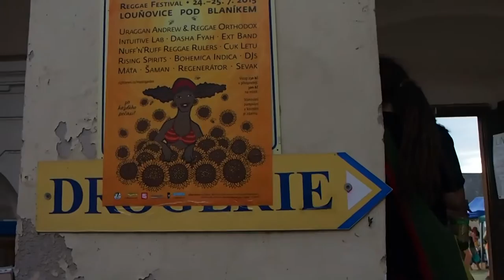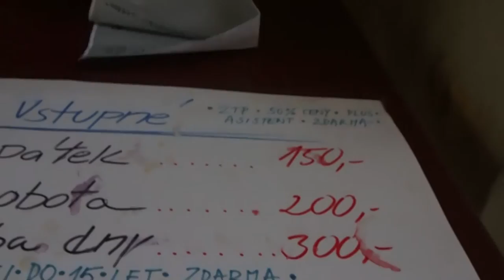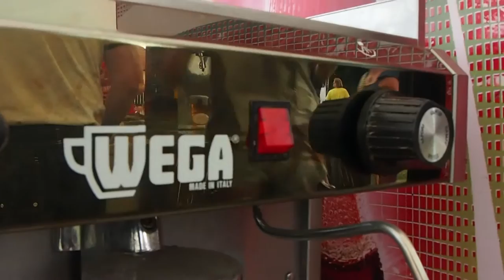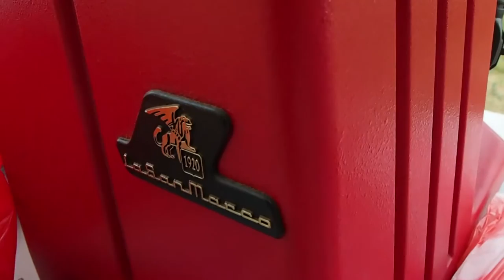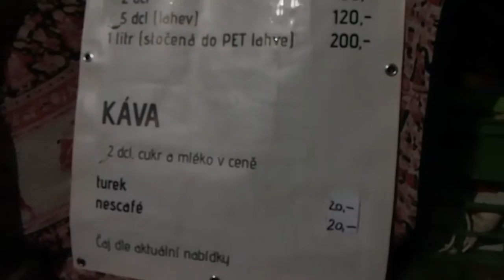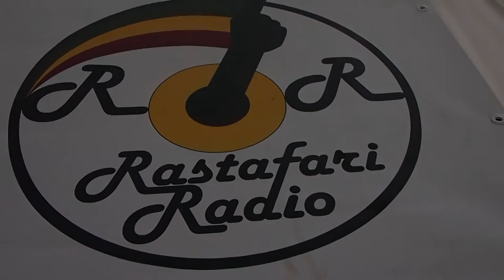Procházka reggae festivalem Right News Music Garden 2015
Festivalová procházka v sobotu 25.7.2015 odpoledne na reggae festivalu Right News Music Garden v Louňovicích pod Blaníkem. Na stagi kapela Bohemica Indica. | Video | Festival